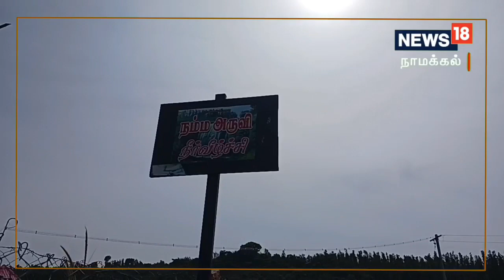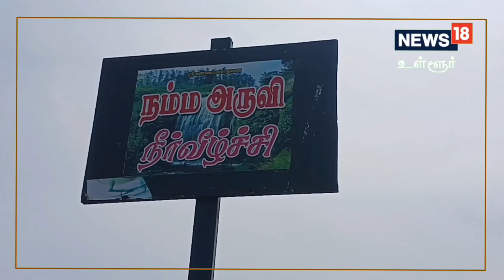கொல்லிமலையில் இப்படி ஒரு அருவி இருக்கா – அதிகம் அறியப்படாத நம்ம அருவி !